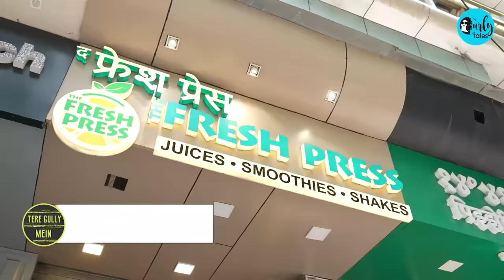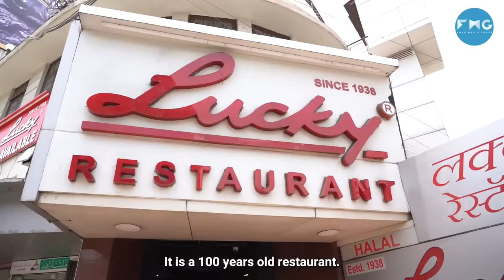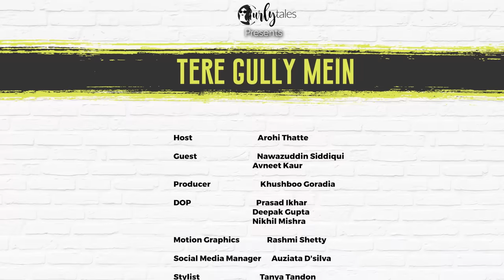Exploring Bandra With Nawazuddin Siddiqui & Avneet Kaur | Tere Gully Mein Ep 47 | Curly Tales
We spotted the talented Nawazuddin Siddiqui and the charismatic Avneet Kaur at Fresh Press Bandra indulging in healthy and refreshing juices and nourishing fruit bowls.

After satisfying our healthy cravings, Nawazuddin took us to the renowned Lucky restaurant in Bandra, where we couldn't resist diving into the delectable world of biryani, kebabs, and tandoors. The flavors were simply irresistible!

From sharing their captivating travel stories to expressing their deep love for food, they left us inspired and entertained. They also opened up about their successful careers and their memorable experience working together on the set of Tiku Weds Sheru.

Don't miss out on the incredible camaraderie and the fun-filled conversation we had with Nawazuddin Siddiqui and Avneet Kaur.

00:00 - Introduction
00:38 - The Fresh Press, Bandra West
01:20 - Zen G Slang
02:20 - Lucky Restaurant
03:20 - Fun Food Game
07:40 - Working With Kangana Ranaut
08:40 - First Job And First Paycheck
09:40 - Nawaz Talks About Success
10:00 - Avneet On Working With Nawazuddin
11:30 - Thank You Nawaz And Avneet :)